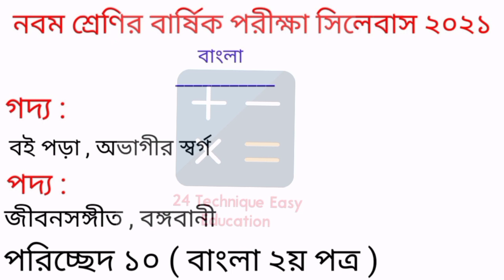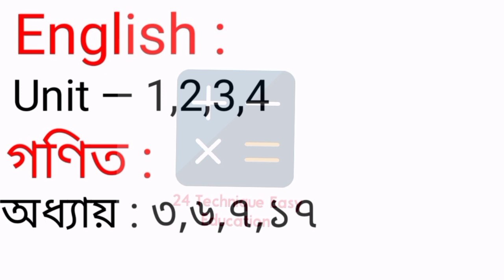Class 9 Annual Exam Syllabus 2021 || ৯ম শ্রেণির বার্ষিক পরীক্ষার সিলেবাস || Bangla English Math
Class 9 annual exam 2021 syllabus
Bangla English Math
Class 9 Annual exam 2021
নবম শ্রেনি বার্ষিক পরীক্ষা ২০২১ সিলেবাস
নবম শ্রেণি সিলেবাস ২০২১

class 9 exam syllabus 2021
syllabus class 9 2021
2021 class 9 syllabus
class 9
syllabus
class 9 er syllabus 2021
Bangla syllabus 2021
class 9 annual exam syllabus
English syllabus 2021
Math syllabus 2021
নবম শ্রেণির সিলেবাস
নবম শ্রেণির সিলেবাস ২০২১
২০২১ নবম শ্রেণি সিলেবাস
নবম শ্রেণির সিলেবাস 2021
সিলেবাস নবম শ্রেণি ২০২১
নবম শ্রেণির বার্ষিক পরীক্ষার সিলেবাস
নবম শ্রেণির বার্ষিক পরীক্ষার সিলেবাস ২০২১